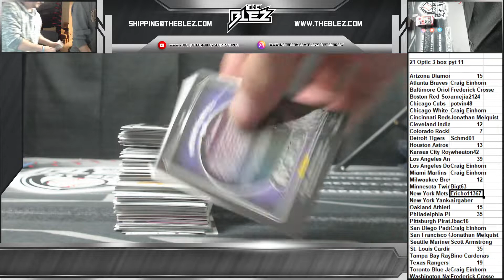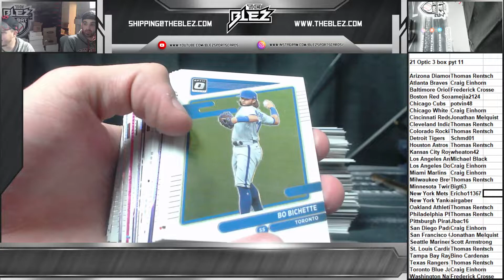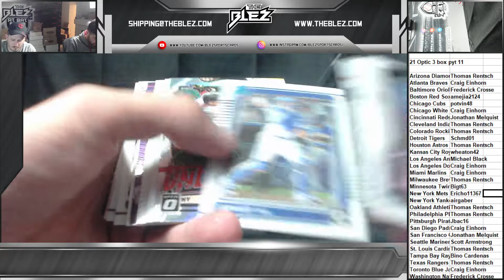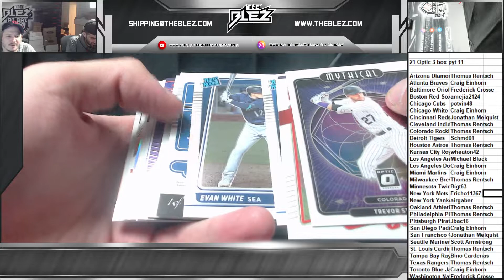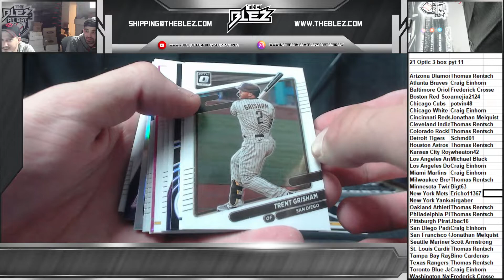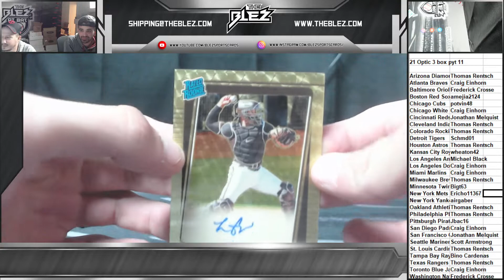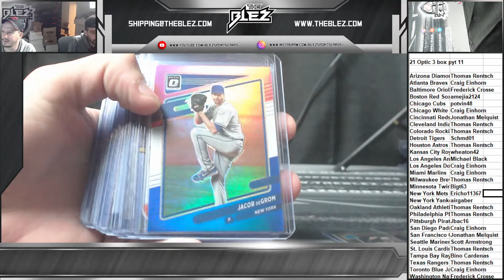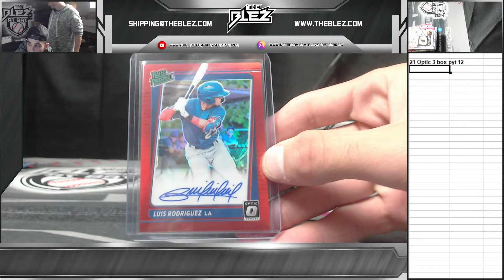2021 optic 3 box pyt 11